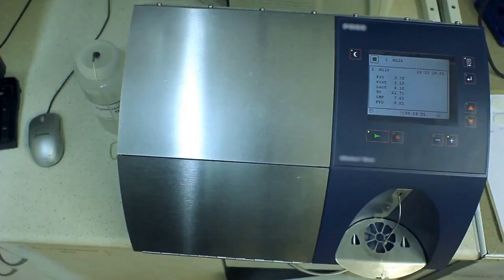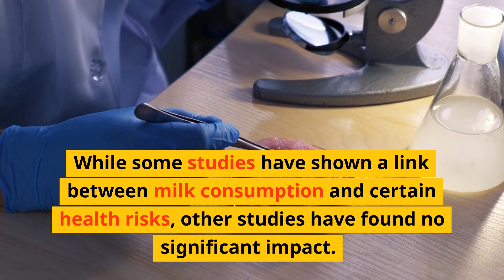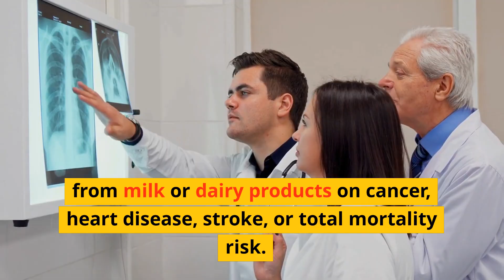Milk. Poison or Healthy Drink?